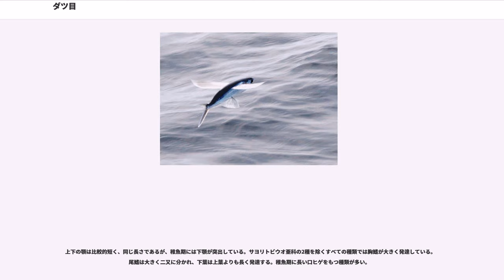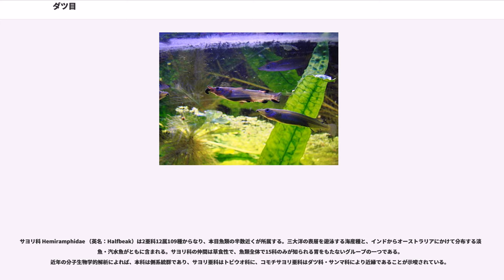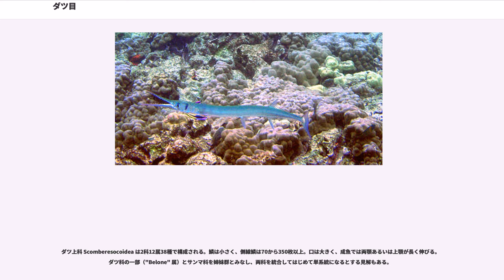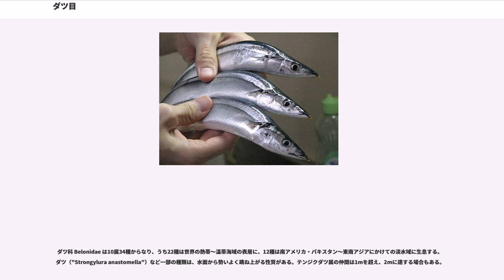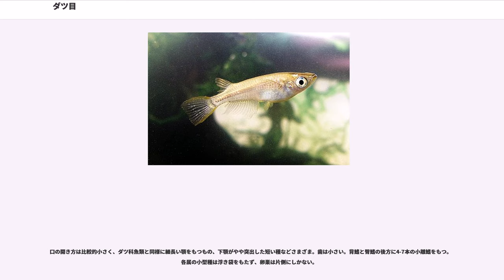ダツ目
ダツ目（）は、硬骨魚類の分類群の一つ。2亜目5科36属で構成され、メダカ・ダツなど227種を含む。ダツ亜目にはサンマ・トビウオ・サヨリなど、水産資源として重要な魚類が多く所属する。

ダツ目はメダカ亜目とダツ亜目の2亜目で構成される。メダカ亜目はかつてカダヤシ目に含まれていた小型の淡水魚のグループであり、一方のダツ亜目にはトビウオやサンマなど外洋での遊泳生活に適応した海産種が多く含まれ、両グループの生活様式はまったく異なっている。本目に所属する227種の魚類のうち、98種は淡水あるいは汽水域に生息し、残る129種は海水魚である。海産種は世界中の暖かい海に広く分布し、特に熱帯・亜熱帯の表層では数の面で支配的である。メダカは発生学・遺伝学分野の実験動物として古くから利用され、またサンマ・トビウオなどは重要な水産資源として、日本を含む世界各地で漁獲される。

ダツ目魚類の体は一般に細長く、断面は円筒形か逆三角形であることが多い。すべての種で間舌骨（舌域を構成する骨の一つ）を欠いており、これにより上顎は固定され、ほとんどの種では動かしたり吻（口先）を突き出したりすることはできない。ダツ亜目の仲間は、成長のいずれかの段階で下顎が上顎より前に出たいわゆる「受け口」となる時期がある。上顎も同様に長く伸びるダツ科、下顎だけ長いままのサヨリ科など、成魚での形態はさまざまである。

鰭は棘条をもたず軟条のみで構成され、腹鰭は腹部に、背鰭と臀鰭は体の後方に位置する。サンマ科の仲間は背鰭・臀鰭と尾鰭の間に小離鰭（しょうりき）と呼ばれる独立の鰭条を複数もつ。尾鰭下葉の主鰭条は上葉よりも多く、トビウオ科とサヨリ科では下葉が特に長く発達する。第2・第3上鰓骨は小さい。

産卵は藻場や流れ藻に対して行われ、卵に粘着性の卵糸をもつ種類が多い。卵は一般的に大きく、小型のメダカでも直径1.5mm程度あり、ダツの仲間では3mmに達する。

ダツ目はメダカ亜目・ダツ亜目の2亜目からなり、5科36属227種で構成される。トウゴロウイワシ目・カダヤシ目との関係が近い。

メダカ亜目 Adrianichthyoidei は1科4属28種で構成される。1980年代まではカダヤシ・グッピーなどと同じカダヤシ目に所属していたグループである。鰓弓の骨格や舌骨装置の構造にダツ目との共通点が指摘され、現在ではダツ目に含められるようになった。この分類体系には異論もあり、メダカ亜目とダツ亜目に共通する分類形質として有効なものは、間舌骨を欠くことただ一点であり、メダカ亜目は旧分類のようにカダヤシ目に含めるべきとする見解もある。ダツ目への所属を否定するこの指摘が仮に正しかった場合でも、独立の「メダカ目」としてダツ目・カダヤシ目の中間に置かれる可能性もある。

メダカ科 Adrianichthyidae は3亜科4属28種からなり、インドから日本、オーストラリアと周辺の島嶼地帯に分布する。すべての種類が淡水あるいは汽水域に生息する。日本に生息するのはミナミメダカ（"Oryzias latipes"）とキタノメダカ（"Oryzias sakaizumii"）。体部に側線をもたない。

ダツ亜目 Belonoidei は2上科4科32属199種で構成される。側線は体の下方にあり、胸鰭よりも下、腹部の近くを走行する。成長のいずれかの段階で、下顎が上顎よりも長く伸びる時期がある。ほとんどの種類では、胸鰭が体の高い位置にある。

トビウオ上科 Exocoetoidea は2科20属161種を含む。口と歯は小さい。鱗は大きく、側線鱗は通常38-60枚。

トビウオ科 Exocoetidae は5亜科8属52種で構成され、大西洋・インド洋・太平洋の熱帯から温帯にかけての表層に広く分布する。

上下の顎は比較的短く、同じ長さであるが、稚魚期には下顎が突出している。サヨリトビウオ亜科の2種を除くすべての種類では胸鰭が大きく発達している。尾鰭は大きく二又に分かれ、下葉は上葉よりも長く発達する。稚魚期に長い口ヒゲをもつ種類が多い。

トビウオの仲間は海面上を滑空する習性をもつことがよく知られ、飛翔に適した体型上の特徴が多数認められる。下側だけ長くなった尾鰭は水面上に飛び出る直前まで海水を捉え、より力強いジャンプを可能にする。飛び出した後は大きな胸鰭を翼状に広げ、グライダーのように高速で滑空する。一部の種類では腹鰭も同様に大きくなっており、胸鰭と合わせ4枚の「翼」を使って飛ぶことが可能となっている。浮き袋も大きく発達し、体を軽くする効果があるとみら...